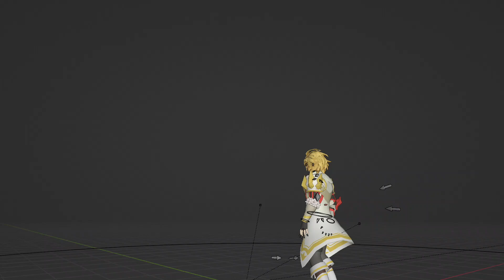viewport appreciation hours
ft. midgardsormr when the dragalia got lost